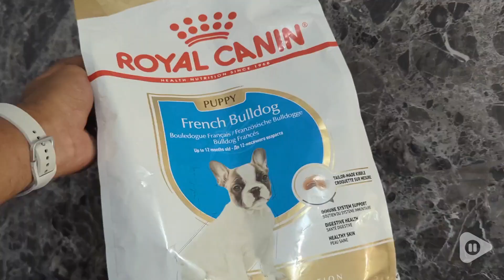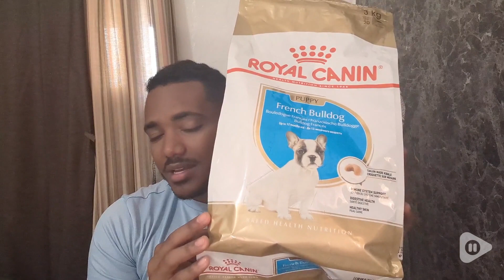Royal Canin Dry Dog Food | Our Point Of View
Royal Canin Dry Dog Food

FORMULATED FOR PUREBRED FRENCH BULLDOGS: Royal Canin French Bulldog Puppy Dry Dog Food is designed to meet the nutritional needs of purebred French Bulldogs 8 weeks to 12 months old
SPECIALIZED KIBBLE: Unique kibble shape helps a French Bulldog easily pick up and chew their food
HEALTHY DEVELOPMENT: An exclusive complex of antioxidants including vitamin E helps protect puppy development of the immune system
SKIN AND COAT: Aids in skin care by reinforcing the skin barrier with essential nutrients to support healthy skin and coat
OPTIMAL STOOL: Helps reduce your Frenchie’s gas and stool odor with highly digestible proteins and precise fiber content